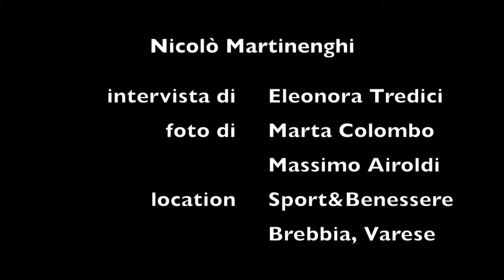Nicolò Martinenghi intervista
Video di presentazione dell'intervista e shooting realizzata da Eleonora Tredici, con i fotografi Marta Colombo e Massimo Airoldi.